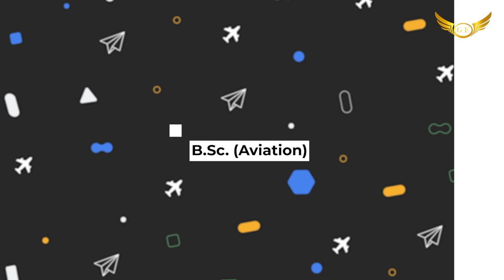How to become an Airline Pilot After 12th | IGRUA | Golden Epaulettes Aviation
How to become an Airline Pilot After 12th